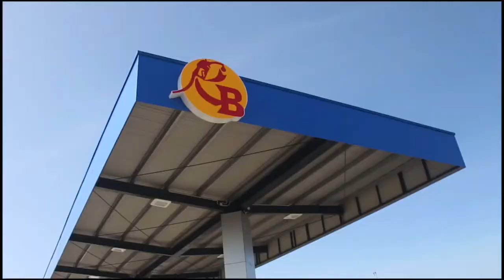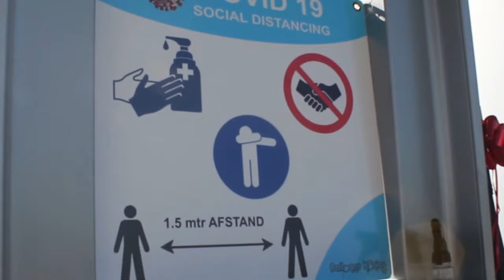31 08 2020 Roy Boedhoe Enterprises opent 51ste pompstation